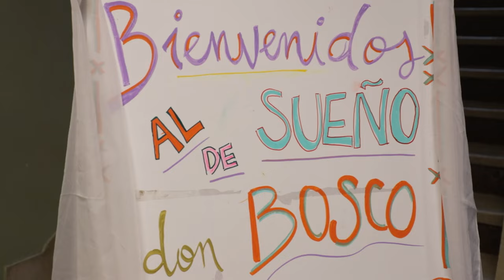Hagan Lío - Fiesta de Don Bosco 2024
¡Llegó el primer programa del año de HaganLío! Y la ocasión ideal para inaugurarlo era a través de la FiestaDeDonBosco. ¡Conocé cómo se desarrolló una nueva celebración de este particular santo, de la mano de Caro y Chapu!